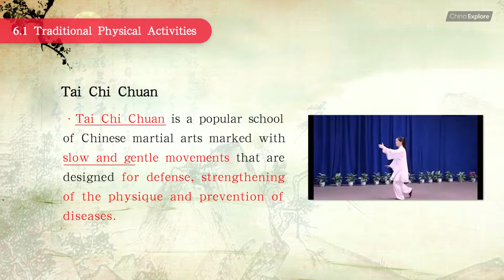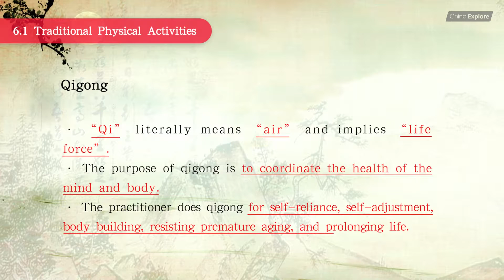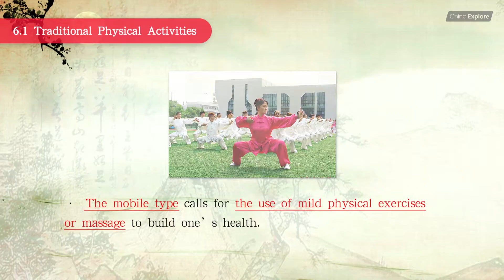Taichi Quan(太极拳)&Qi gong(气功)-- Chinese Martial Arts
We are China Explore, thank you for your attention!

If you have a little knowledge about China, you must know Bruce Lee, Jackie Chan and Jet LI. Their Chinese Kungfu are so skillful. In this lecture, we will introduce you two most typical KUNGFU in China:Taichi Quan & Qi Gong.